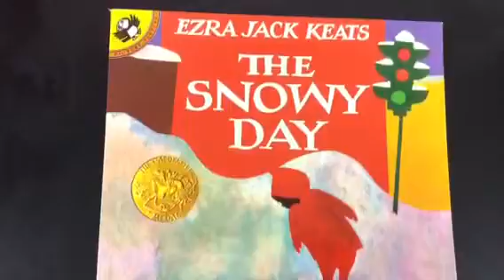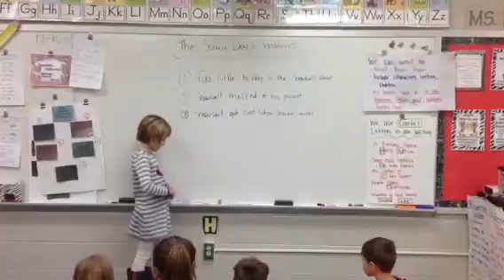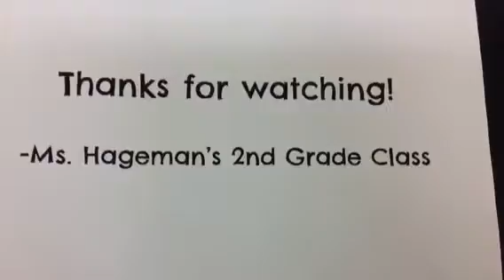Novel Engineering with The Snowy Day